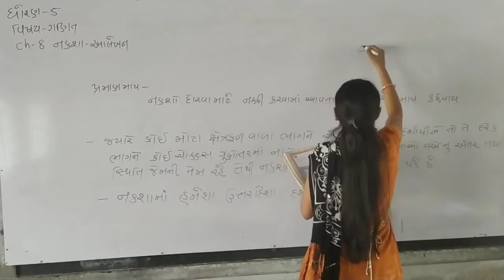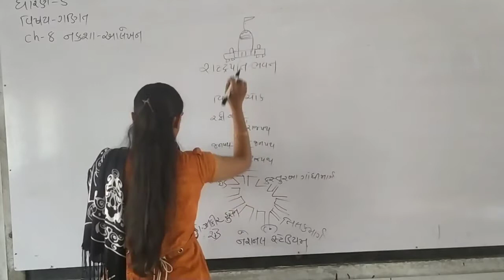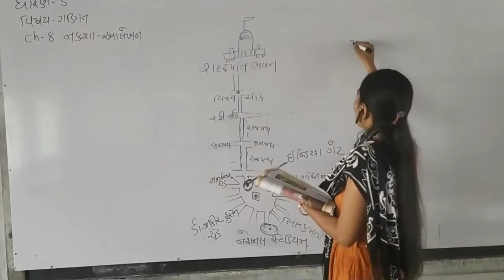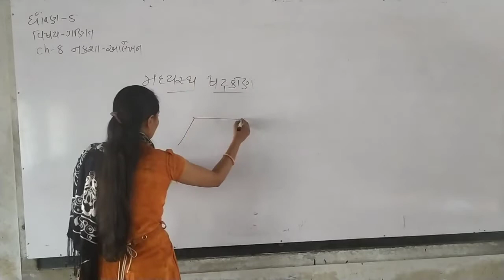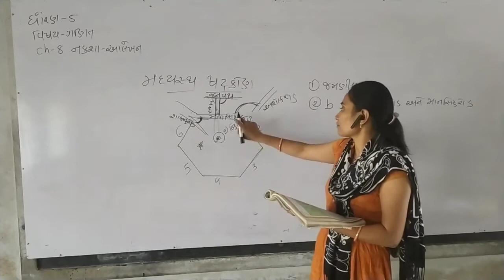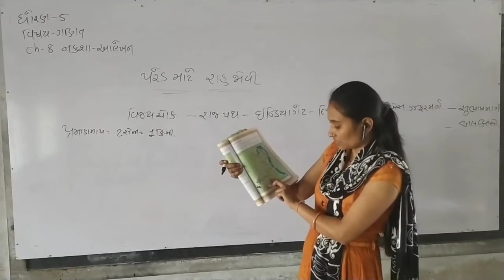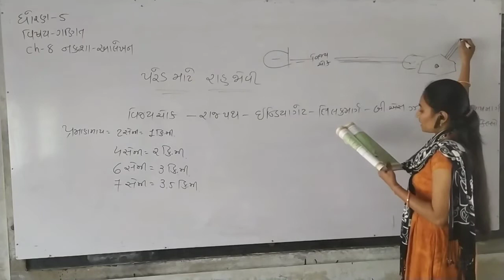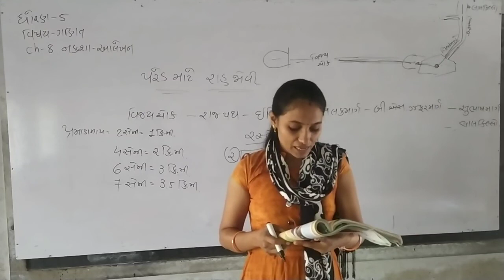NITA MADAM/MATHS/std 5/ ch 8/ part 1/DARSHAN SCHOOL